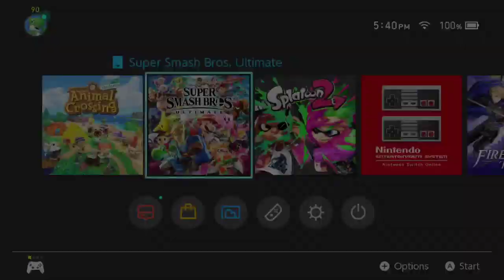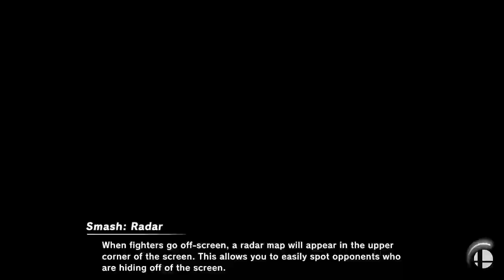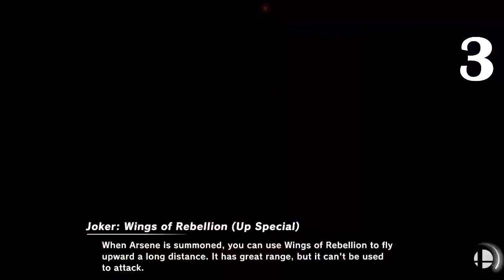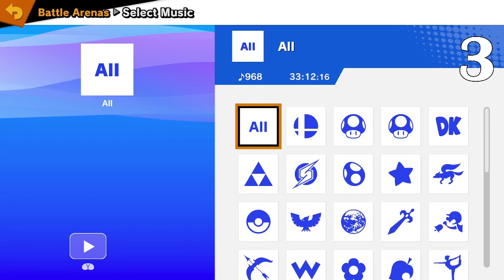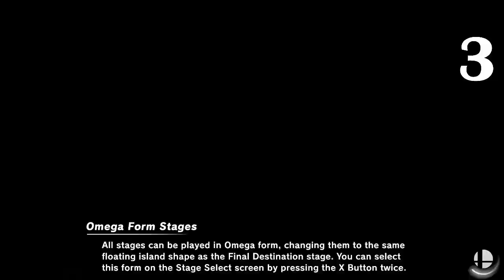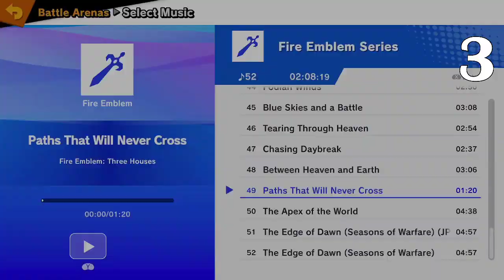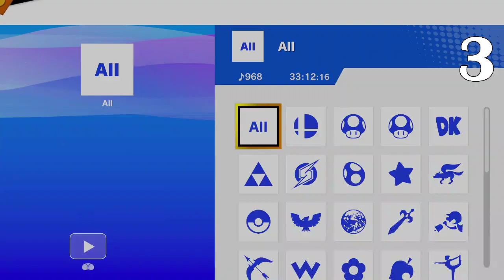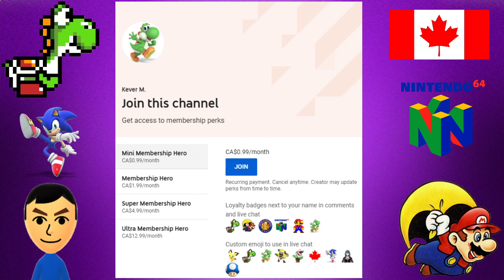Super Smash Bros Ultimate Live Stream Online Matches Part 96 Collab Stream with HesitatedCobra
Let's Play Smash Bros Ultimate Collab with Hesitated Cobra Gaming

Updated Super Smash Bros Ultimate Rules

1. Do not press start when im gonna accept a friend request because if you do that you will lose your viewed match you guys know what im talking about in Battle Arenas

2. When I set the stage to "Choice" pick your stages Properly if you pick a really bad stage you are kicked out of the arena Omega Battlefield or Tourney Stages only

3. You can Taunt and T Bag in Ultimate im allowed with that
( ON ONE CONDITION NO SPAM TAUNTING its annoying and I will kick you out if you do it)

4. Please let others have a chance to play Smash Bros Ultimate

5. Sometimes i might let or not if you win 3 times in 1v1 you go back to the line but let me decide on it because people love playing King of the hill and me too lol

6. Do not tell me what to choose in Ultimate not a lot of people have great internet so 1v1s are only in my stream because I HATE LAG

7. Check your internet Speed before you play here we don't want lag like i said

8. Sometimes i might kick out people that already played smash but i will try not to kick because apparently you can't come back

9. Have fun in Smash Ultimate

Stream Rules

If you Break these Rules

1. Warning
2. Timeout
3. Ban

1. No Spamming in the live chat for example Emotes, Emojj's and Sentences etc Its disturbing to other members and myself

2. Don't be rude to my Moderators and the Streamer Captain which is me because I dont deserve it and be careful because i will be rude back if you do it

3. Do not ask to be a Moderator I Will Decide if I need an extra one Depends how big the Channel Grows

4. Don`t Self Promote It is very disrespectful to self promote so don't do it

5. Don't complain on what let's plays Im doing. It's my stream i do what i want

6. Absolutely No Drama here I do not tolerate that.

7. No inappropriate talk in the chat you should know that

8. if you want my discord server its only if you ask or at the end of the stream

9. No Politics we don't wanna give it in here and its kinda disturbing not comfortable to talk

10. You can Joke around in here but don't take it out of Context

11. You can Swear but do not do it constantly because its a bad habit. That goes same to me as well

12. If you have an inappropriate name on Youtube for your channel in my live stream instant ban on my channel

13. Have a great time relax be Family Friendly and Play Awesome Games like Nintendo Etc.

Mini Membership Hero $1
Membership Hero: $2
Super Membership Hero $5
Ultra Membership Hero $13

Today's Updated Rules